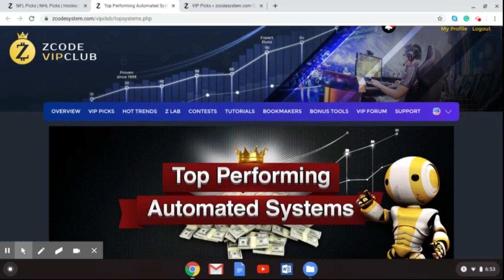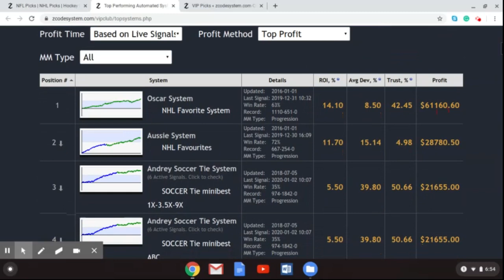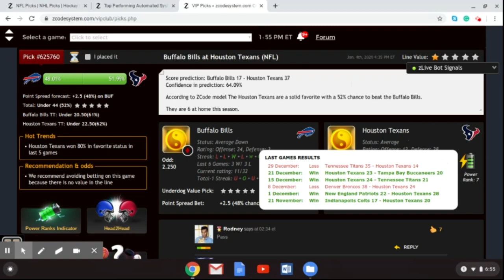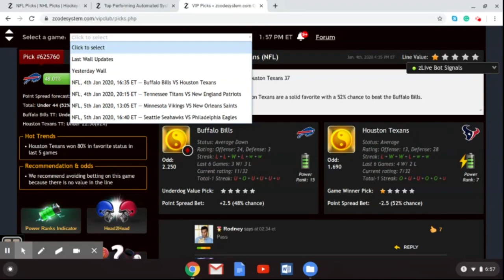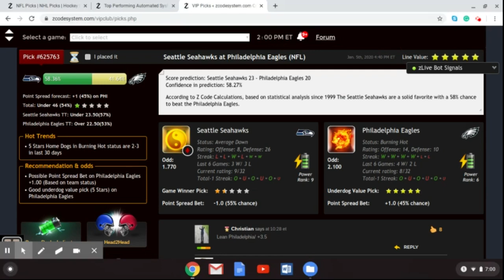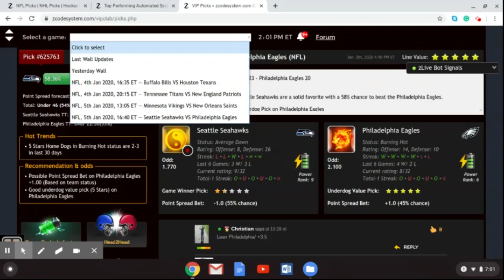Zcode System NFL Wildcard Playoff Picks